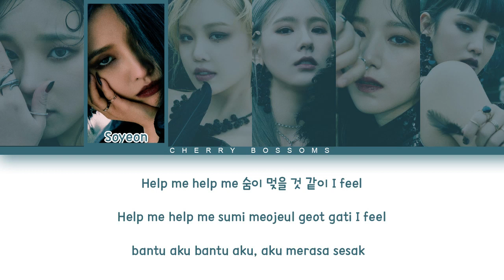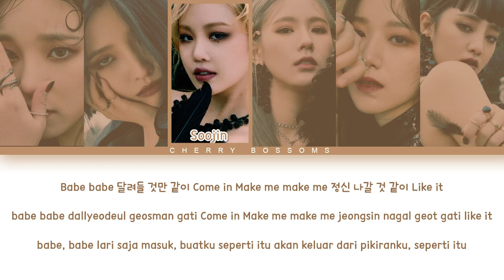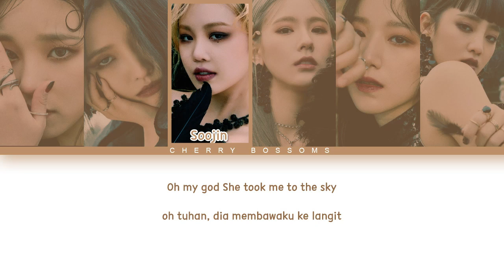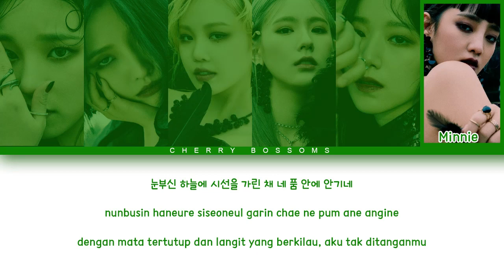(G)I-DLE - Oh My God Color Coded Lyrics (Han/Rom/Indonesia)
Artist   : (G)I-DLE

Credits for the song : Entertainment